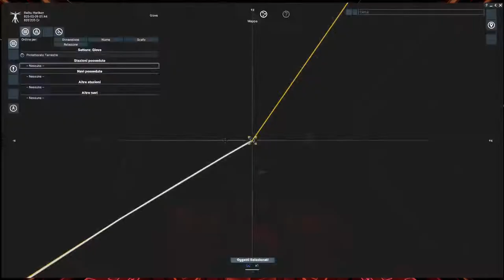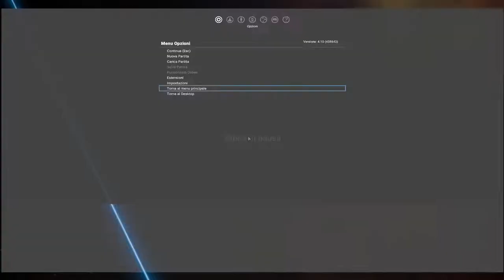IL PIEDE IN DUE SCARPE?! || X4: Foundations #3 || GAMEPLAY ITA